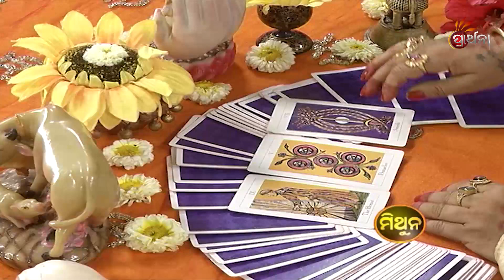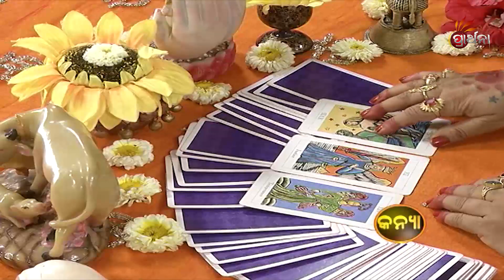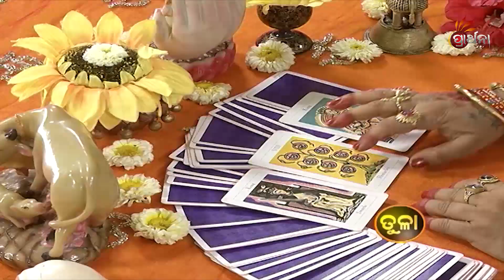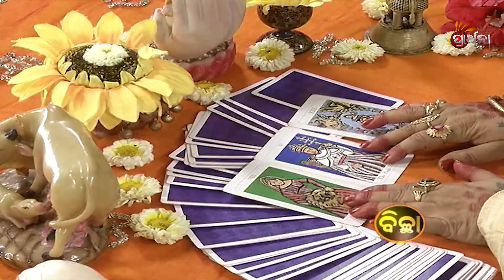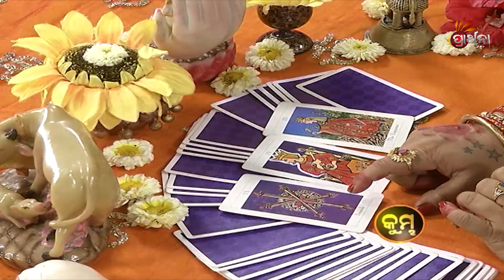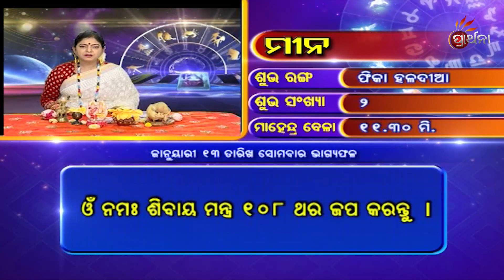"Bhagya Bhabisya | 13 Jan 2020 | Daily Horoscope | ଦେଖନ୍ତୁ ଆଜିର ଦିନଟି କେମିତି କଟିବ "